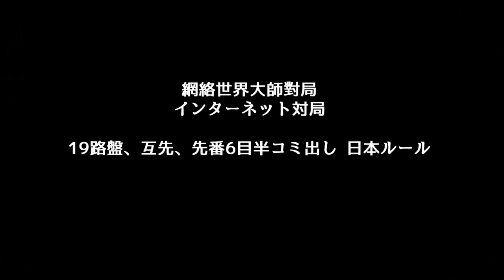人工知能 Master(AlphaGo AI) vs 井山裕太九段 Iyama Yuta 9p アルファ碁 囲碁対局棋譜 人機大戰 圍棋棋局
Go (Baduk, Weiqi) - Master(AlphaGo AI) vs Iyama Yuta 9p Go Baduk Game of Go Baduk. Master(AlphaGo AI) vs Ke Jie 9p
☑English

Artificial intelligence Master(AlphaGo AI) vs Iyama Yuta 9p Japanese Professional Go Player

1.2.2017

Black● Master(AlphaGo AI)
White○ Iyama Yuta 9p

Komi 6.5, Handicap none
Byo yomi: 1 move 30s
Result B+R

Analysis by Crazy Stone, software AI
☑한국어 기보보기

대국일: 2017.1.2

흑● 마스터 (인공지능 컴퓨터 바둑 소프트)
백○ 이야마 유타 9단

덤: 6.5, 접바둑 없음
제한시간: 없음, 초읽기: 한수 30초

결과 흑 불계승

인공지능 바둑 소프트 CrazyStone 에 의한 해석과 기보 동영상입니다
囲碁人工知能 Master(AlphaGo AI) vs 井山裕太 九段 対局棋譜【人機大戰 人工智慧 圍棋棋局】

黒● 人工知能 Master(AlphaGo AI)
白○ 井山裕太 九段

コミ: 6目半 日本ルール 持ち時間: なし、1手30秒
結果: 黒中押し勝ち

この動画は、人工知能 囲碁ソフト"Crazy Stone"による棋譜分析です

☑中文 2017.1.2

《人機大戰》网络世界大师对局 人工智慧 Master(阿爾法圍棋 AI) vs 井山裕太
用時： 0　讀秒： 1手30秒 貼目： 6.5
黑：AI大師 白：井山裕太 結果：黑中盤勝

《人机大战》网络世界大师对局 人工智慧 Master(阿尔法围棋 AI) vs 井山裕太
用时： 0　读秒： 1手30秒 贴目： 6.5
黑：AI大师 白：井山裕太 结果：黑中盘胜